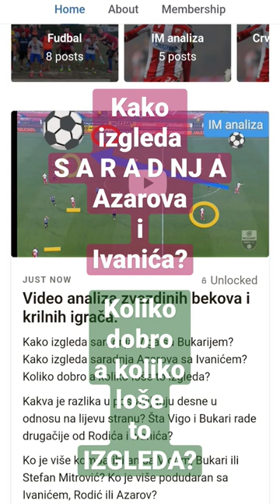VIDEO ANALIZA ZVEZDINIH BEKOVA I KRILNIH IGRAČA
Autor: Igor Miljević - fudbalski trener. Diplomirani trener fudbala na Fakultetu fizičkog vaspitanja i sporta u Banjoj Luci, na temu: "Uloga taktičkih sistema u fudbalu i njihova primjena u igri." februar 2019.
UEFA "B" licenca pri N/FS BiH novembar 2008.
UEFA "A" licenca pri N/FS BiH decembar 2020.
Od 2006. iskustvo rada kao pomoćnik, skaut, analitičar i glavni trener.
Trenutno: glavni trener FK 13 Skojevki
Osnovni cilj: Glavni trener na vrhunskom profesionalnom nivou.

Aktivno govorim engleski, švedski i prilično dobro francuski jezik.

Životna maksima: "Ne pobjeđuje uvjek čovjek brži i deblje kože, već prije ili kasnije, pobjednik bude, čovjek koji misli da može.

HVALA VAM ŠTO ME PRATITE I PODRŽAVATE.
Dragi ljudi, ja samo želim da radim kao profesionalni fudbalski trener. IM analiza je kanal koji mi omogućava da plasiram svoje ideje i svoj ugao posmatranja u fudbalu. Znam da ima Vas mnogo koji, kao i ja, voli ovakav poučni sadržaj. Cilj kanala jeste da se svi zajedno fudbalski obrazujemo. Ja, svojim idejama, Vi svojim savjetima i predlozima. Ukoliko Vam se sviđa ideja, ovde možete da se pretplatite, kako bi mi pomogli da kanal raste i napreduje, kao i mi svi zajedno